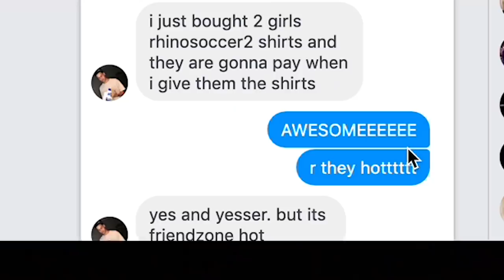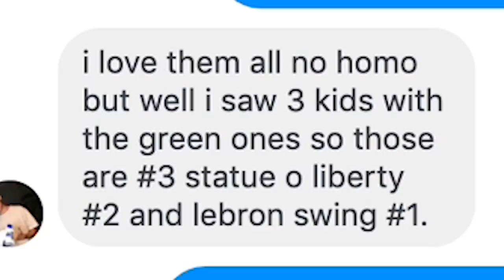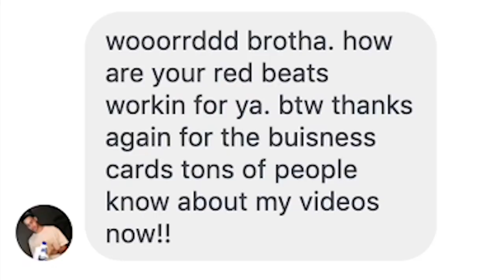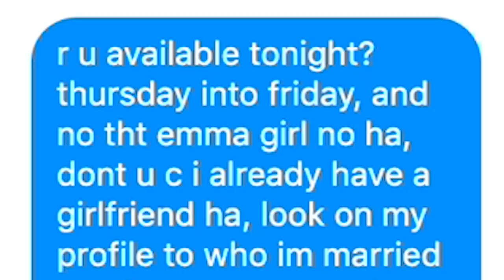Reading Old Facebook Messages (CRINGE ALERT)